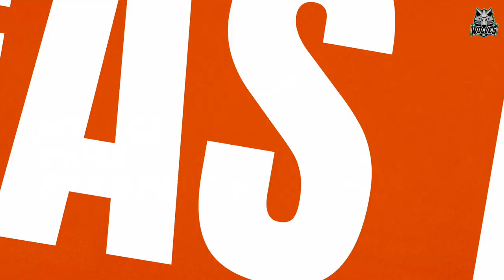My All-Time Starting 5: Mindaugas Lukauskis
Mindaugas Lukauskis presents his All-Time Starting 5.